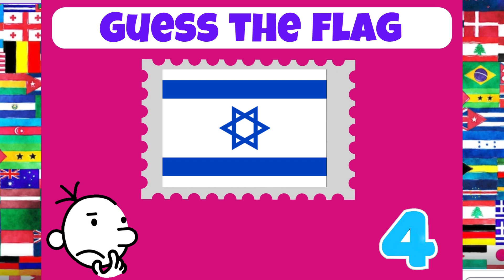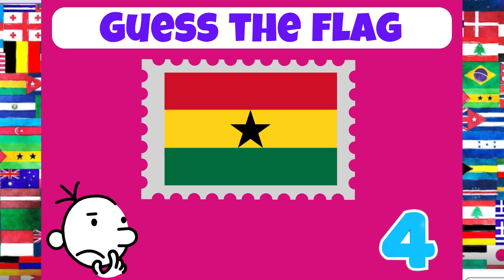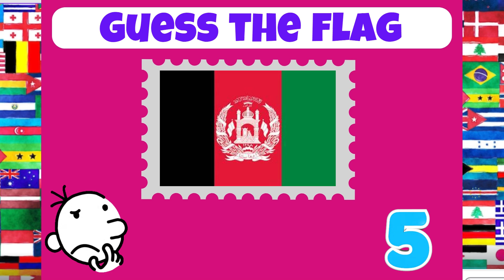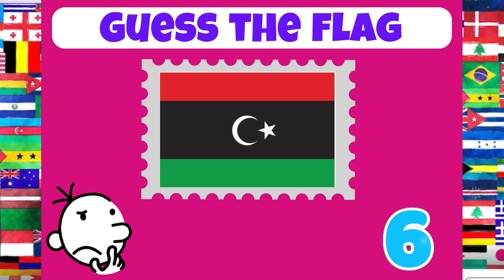Guess the Country by the Flag Quiz 1 I Can you Guess the Flag I Fun Quiz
"Test your knowledge of world flags with our exciting 'Guess the Country by the Flag' quiz! Challenge yourself and friends to identify countries based on their national flags. From well-known flags to the more obscure, this fun and educational quiz is perfect for geography enthusiasts of all ages. Whether you're a seasoned traveler or just curious about the world, you'll enjoy discovering new facts and brushing up on your flag recognition skills. Play along, learn as you go, and see how many countries you can guess correctly!"